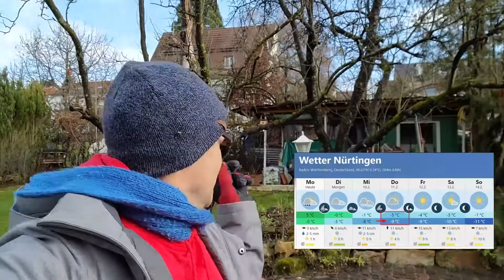❄ Schnee-Chaos, Meter hoch Schnee ? 🌬 Der Polar Sturm mit Russen-Wind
Richtig vom Kurt erklärt:
der warme Gozilla-Sandsturm prallt auf den kalten Russen-Wind vom Polar-Wirbel.
Und deshalb gibt es den Schneefall und die gefühlte Super Kälte (Chill-Faktor Temperatur)